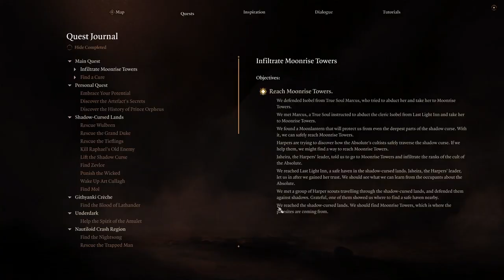Let's Play Baldur's Gate 3 [Part 86]: Sneaky Tanks and Nighttime Visitors!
We are heading out of the creche, and I do attempt for some light realism and sneak out lol. Which believe me is hilarious with the squad we have. Then we get an unexpected visitor at night, and Lae'zel is dealing with the consquences of questioning her faith!